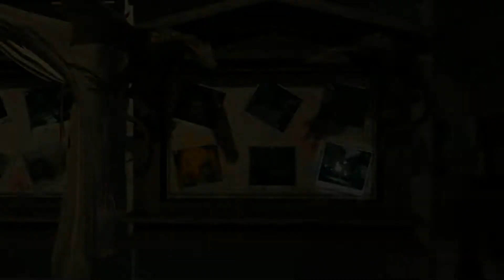Lego Harry Potter: Años 5-7 - Extras (Parte 8)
Hola magos oscuros. Episodio final, con el 100% conseguido una vez más. Somos unos héroes. :P